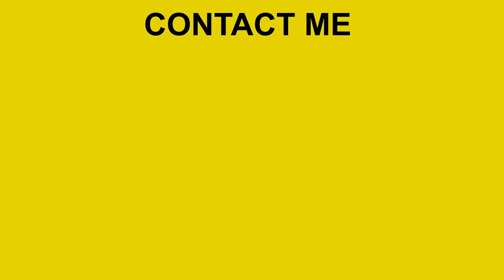CV Motion Design portfolio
I created a motion design CV portfolio to help with any job opportunists.